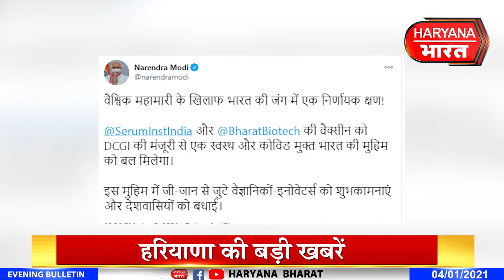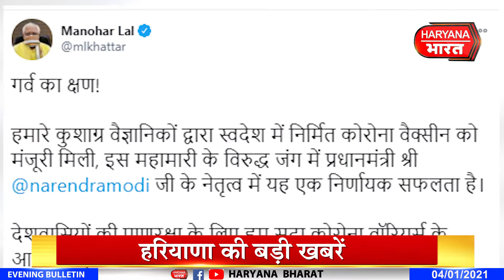हरियाणा की बड़ी ख़बरें... | 4 जनवरी 2021 | Haryana Bharat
हरियाणा की बड़ी ख़बरें... | 4 जनवरी 2021   | Harayana Bharat

हरियाणा की हर बड़ी ख़बर पर रहेगी  हरियाणा भारत की नजर...नहीं छूटेगी कोई भी ख़बर...हर ख़बर से हम आपको कराएंगे बाखबर...देखते रहिए हरियाणा भारत